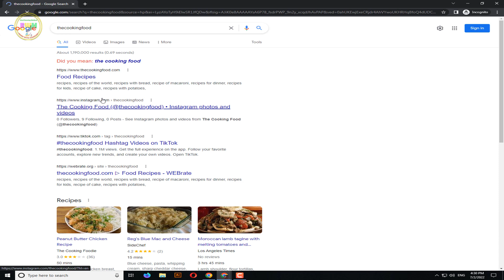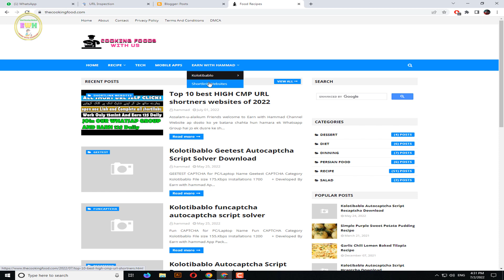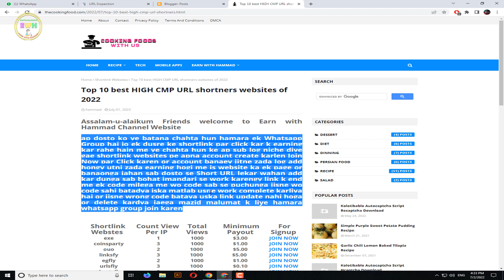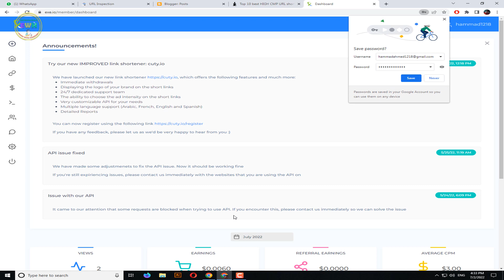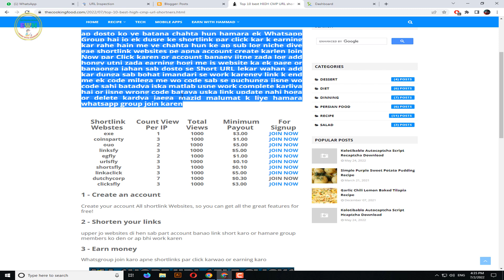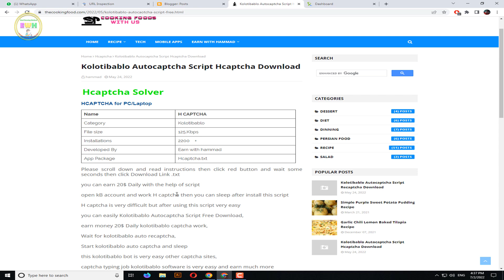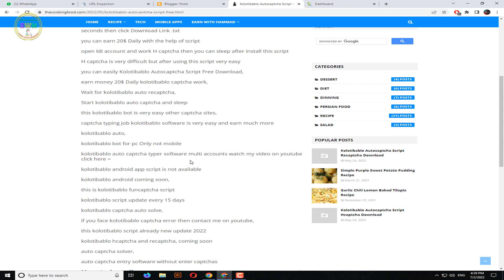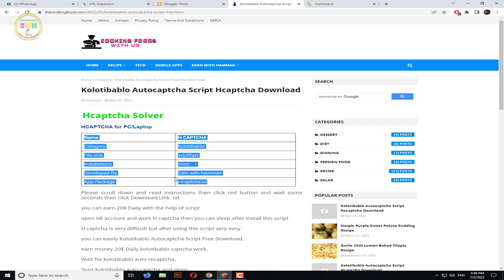Top 10 best HIGH CMP URL Shortners websites of 2022 | Group Work Unlimited Click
Real Earning Websites
Auto claim crypto currencies every 1 minute

captcha tricks
2captcha earn money
captcha
kolotibablo